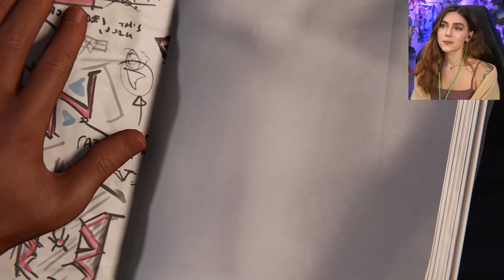Time To Rally (New Suit!) | Spider-Man: Miles Morales Pt. 3 | Marz Plays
In part 3, we save a cat named Spider-Man, open a time capsule with Phin, attend a rally where the Underground and Roxxon come face to face and make our own brand new classic suit!
⯆ More Below ⯆

Richard Y ▪ Brandon H ▪ CountP ▪ Blake B ▪ Lucid▪ NellY ▪ Espen B ▪ Xeromessiah ▪ JWaggy ▪ Simon ▪ Hamza R ▪ Owen W ▪  95Rockfan ▪ Nicole ▪ Dark Rahl ▪ TheCursedAndTorn ▪ 1baq6 ▪ Devin L ▪ Rafi M ▪ Adam B ▪ Bishop ▪ Antonio A ▪ Pat▪ Wanda ▪ Philipp S ▪ Kay ▪ Shiz ▪ Cryora ▪Thomas ▪ Lee N ▪ MetalKharn ▪ Jason L ▪ Roy E ▪ Chris ▪ Kintoki ▪ Tanner S ▪ Tristan M ▪ Marc V.D.S ▪ John W ▪ Nugs ▪ Michael C ▪ Alex S ▪ Yasmin ▪ Poese ▪ Kentarre ▪ Rodrigo F ▪ Rokxp ▪ Septimus C ▪ Jason P ▪ Aj L ▪ JonD R ▪ Marc J ▪ Chris H ▪ David H ▪ John L ▪ Omar A ▪ Rudy R ▪ Areeb H ▪ Davis R ▪ Richard S ▪ Jason ▪ Rayleigh ▪ Stephen F ▪ Brooke F ▪ Alberto H ▪ Christian L ▪ Andrew A